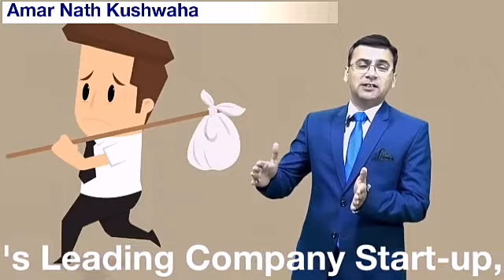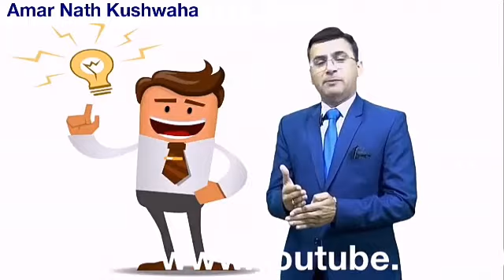नेटवर्क मार्केटिंग ही क्यों ? || Why Network Marketing || 9415020868